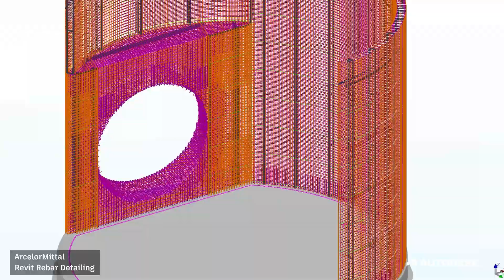Autodesk Architecture, Engineering & Construction (AEC) 2021 showreel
The annual showcase of Autodesk and architecture, engineering & construction (AEC) customer work. Autodesk gives you the power to realize better ways of working and better outcomes for the built world.

As an Autodesk Partner with the global leader in building and engineering software, we are here to help you get the most out of your Autodesk software solutions.

How can we help?